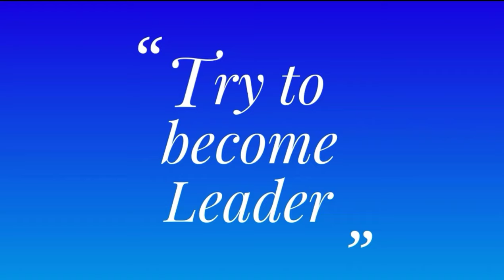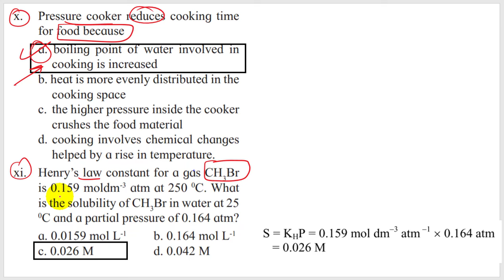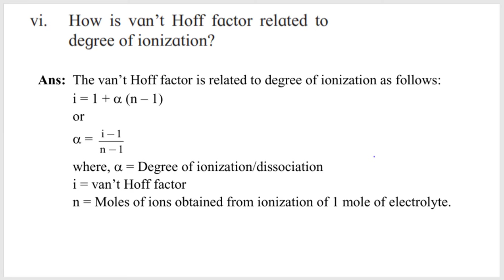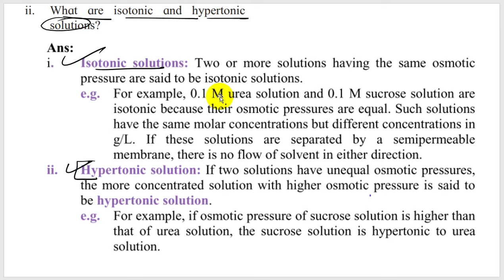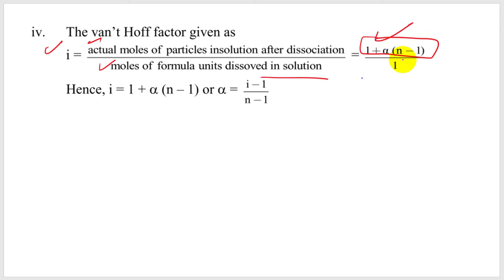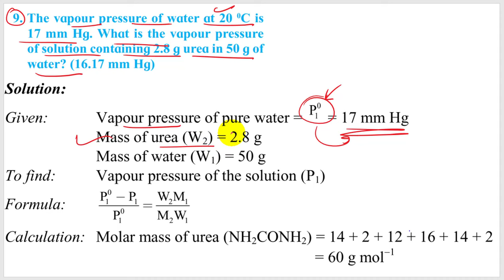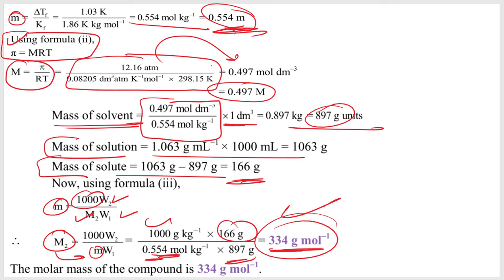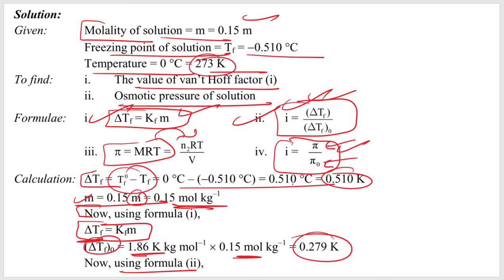Exercise Ch-2 SOLUTIONS class 12 science maharashtra board new syllabus chemistry || NEW INDIAN ERA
this video contains baisc things and best explanation of chapter.
the name of chapter is
chapter -2 SOLUTIONS 2021 maharashtra board.

this video contains all about SOLUTIONS and it's types.

ALSO WELL EXPLAINED :-
● Solutions
● Mixture and it's type
● Lowering of vapour pressure
● colligative properties
● bowling point elevation
● Henry's law
● Raoult's law
● freezing point elevation
● osmotic pressure

BY PRASHANT
from NEW INDIAN ERA

KINDLY SHARE IT TO YOUR FRIENDS HELP THEM ALSO